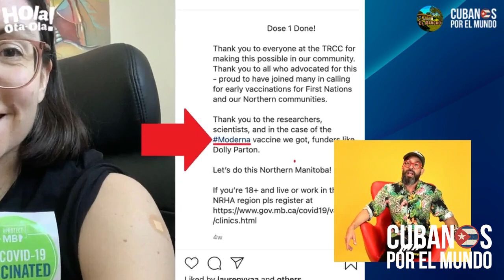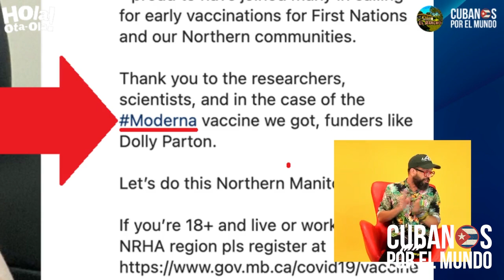Política canadiense halaga el sistema de salud cubano; pero se vacuna con Moderna, no con Abdala